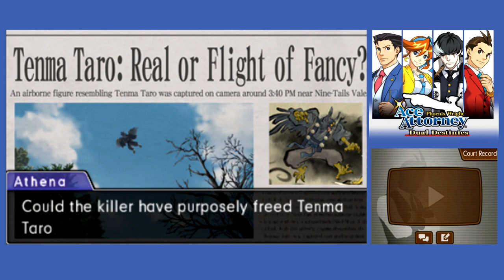AA Phoenix Wright - Dual Destinies (9) The Prosecutor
OH COME ON - THIS GAME HAS GOT IT IN FOR ME
I've never played this before, so please be kind and don't put any story spoilers in the comments. Helpful tips are always welcome!